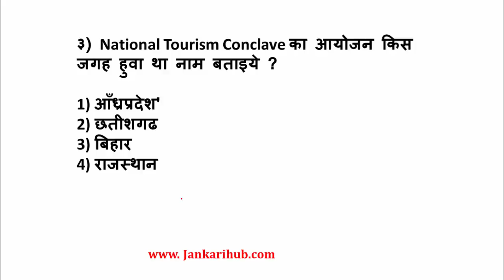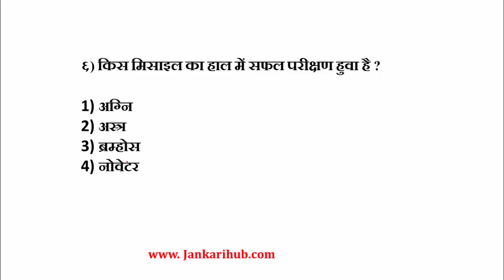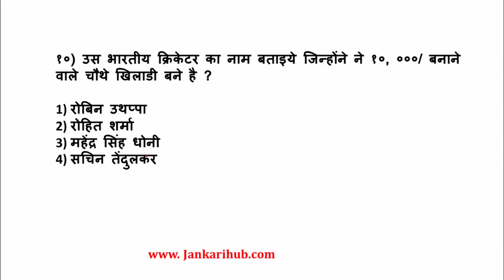17 July 2018 Current Affairs - Latest Current Affairs -Latest News in Hindi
आज के इस वीडियो में हमलोग बात करेंगे मोस्ट इम्पोर्टेन्ट प्रश्न के बारे में इस वीडियो के प्रश्न देखने के लिए

आज के इस वीडियो में मैंने बात किया है 17 July current affairs जो सभी परीक्षा के लिए महत्त्वपूर्ण प्रश्न । और मैंने आप सभी को ये भी बताया है कि किस तरह कें प्रश्न आपकी परीक्षा में आएंगे |

यदि आप सभी को वीडियो पसंद आये तो इस वीडियो को ज्यादा से ज्यादा शेयर कीजिये ।

धन्यवाद